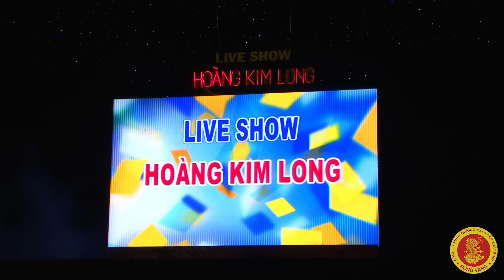LK THUA MỘT NGƯỜI DƯNG - CA SĨ HOÀNG KIM LONG - BẢO THY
Cảm ơn quý khán giả đã theo dõi và ủng hộ kênh Rồng Vàng tổng hợp
Rồng Vàng - Kênh truyền hình giải trí đặc sắc với các sản phẩm âm nhạc, hài kịch... được đầu tư kì công, mong muốn mang đến cho quý vị khán giả những giây phút giải trí thoải mái và tuyệt vời nhất. Hãy luôn theo dõi và ủng hộ kênh để ekip có động lực tiếp tục cho ra những sản phẩm mới nhất và chất lượng. Nhận sx clip ca nhạc, phim dài ngắn, sx phim quảng cáo...tổ chức ca nhạc sự kiện.
© Tất cả các clip trên kênh bản quyền thuộc về Công Ty Rồng Vàng
LK THUA MỘT NGƯỜI DƯNG - CA SĨ HOÀNG KIM LONG - BẢO THY - DƯƠNG HỒNG LOAN - THOẠI MỸ - ANH THÚY
Hoàng Kim Log remix  - nhacvietnam = nhacbolero = lk bolero remix